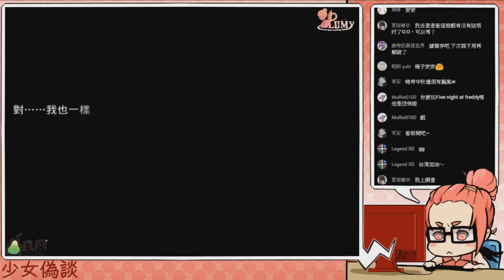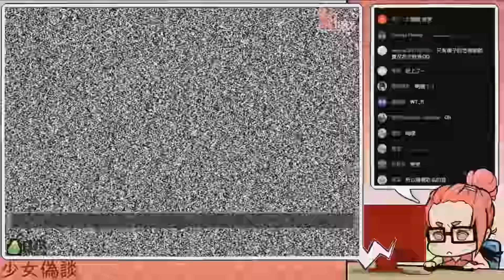梅子Plumy遊戲實況『少女偽談』EP.8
由梅子Plumy為你實況『少女偽談』

2016年9月13日的實況紀錄

一位失憶的少女，醒來時身處在牢房中...
為什麼在這？
要如何離開？
還有誰在這？

【繁體中文化】熊熊硬幣

實況內圖繪師:半半、丹丹、椒椒、以珍、婷、佩蓉、熱海、J先生、Bob

☆相關連結